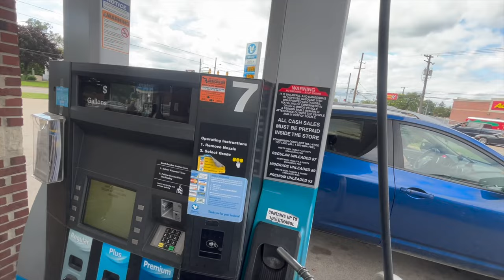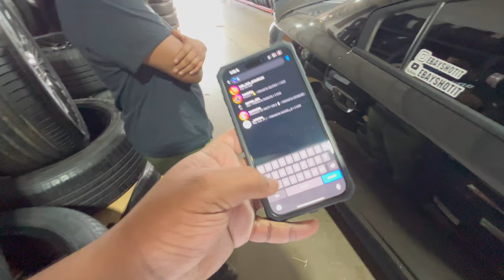INSTALLING @vicrezcom HELLCAT REDEYE RIMS ON MY CHARGER SRT 392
GET TINTED
                                     27518 Warren Rd Westland, Michigan